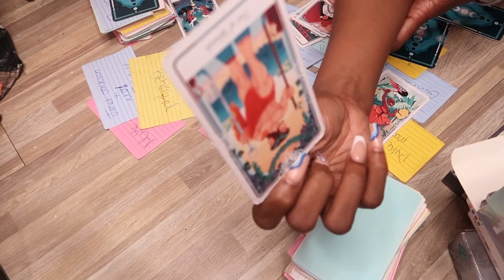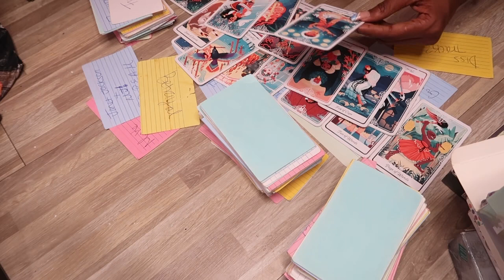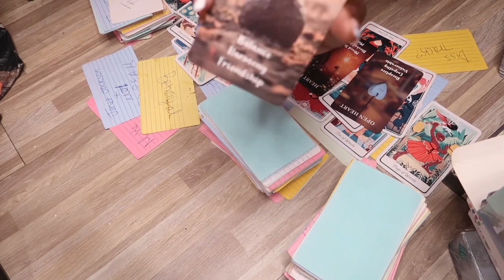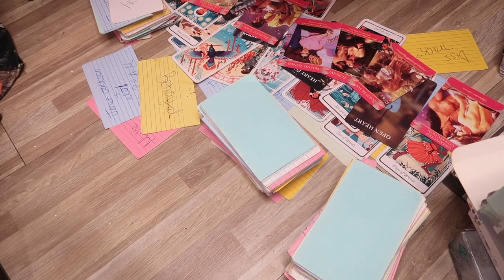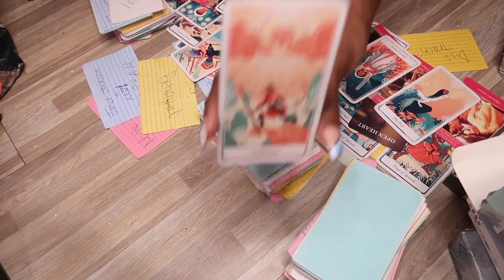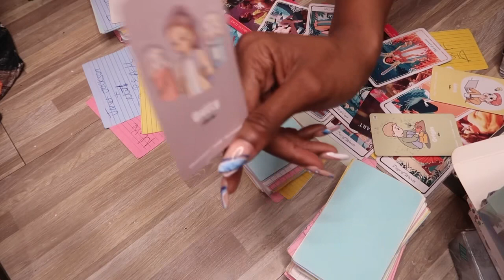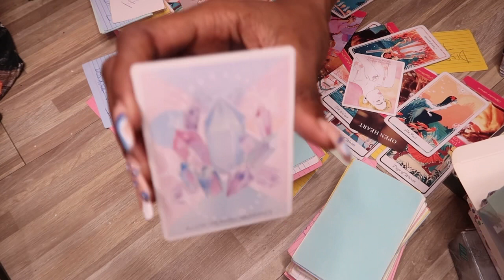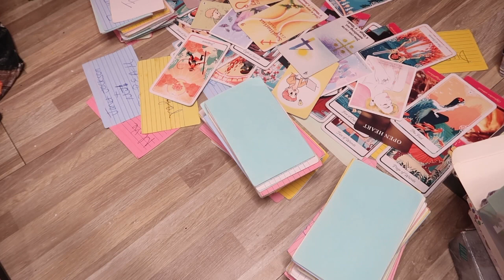GEMINI ♊️ NOVEMBER 2023 -“BOYFRIEND #2 ; DID YOU EVEN REALLY TRY?! TAROT CARD READING